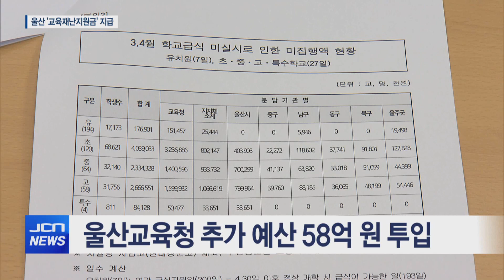[JCN]울산 전국 최초 '교육재난지원금' 지급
(앵커)
울산시교육청과 울산시, 그리고 5개 기초단체가
전국 최초로 교육재난지원금 지원에 나섰습니다.

울산의 모든 학생에게 1인당 10만 원을 지급한다는 건데요.

전체 예산은 151억 원이 투입될 예정입니다.

이현동 기자의 보돕니다.